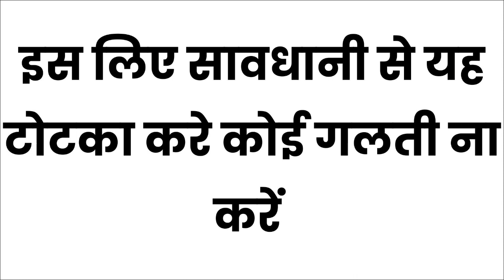घर बैठे अपने कमरे में पड़ोसन को बुलाओ सम्भोग वशीकरण मंत्र ॐ नाम योनि त्रि देह